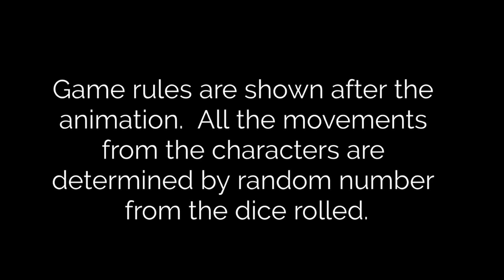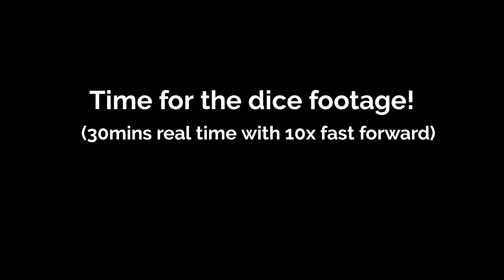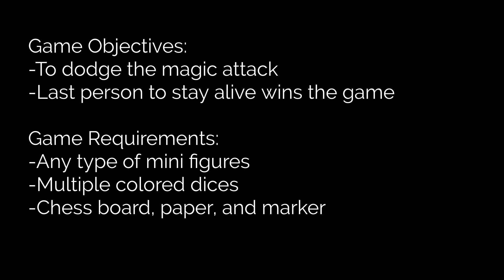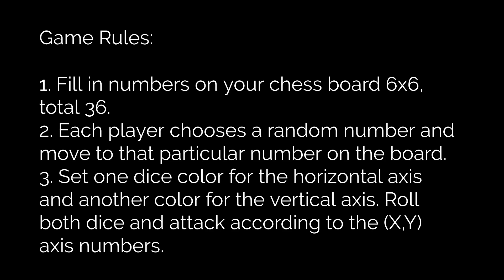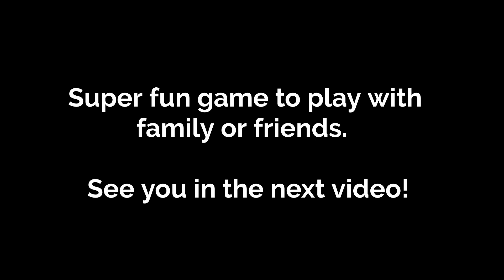Koopalings Magical Battle with Kamek / Mario Party Top 12 Minigames / Koopalings Game STOP MOTION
EPISODE 8:  THE KOOPALINGS RACE - Mario Party Top 12 DIY Minigame
Which KOOPALING can dodge the magik of Kamek?
Who will win to be the best Koopaling?

At home? Need a new idea for a family game night? Here is an easy and fun How-To tutorial that you can re-create at home!

Welcome to the sky battle ... perhaps one of Koopalings hardest battle yet!
When Kamek says that he won't go easy on the Koopalings, he really is not kidding! The Koopalings will need to scatter and find their numbers quick, or else they will get taken down by Kamek's powerful magic!
Which Koopaling will be the last one standing in the sky battle?
Will your favorite Koopaling win the eighth challenge?

Join us for some fun in this STOP MOTION Mario Party mini game and re-create this DIY family game with your own toy collection at home.

Koopalings include:
-Lemmy Koopa
-Morton Koopa
-Larry Koopa
-Wendy O. Koopa
-Iggy Koopa
-Roy Koopa
-Ludwig von Koopa
-Mecha Koopa

Koopalings are placed on the test from their Lord Bowser (King Koopa).
They are placed in multiple trainings to attack the Mushroom Kingdom, to find the best Koopaling leader and to compete for the top Koopalings ranking!

Be sure to watch the complete series to see a comparison of how the points accumulate in the Koopalings Ranking:

Tune in for more mini games in the upcoming weeks!

@3:20 for the dice-rolled footage
@6:55 for Game Instructions